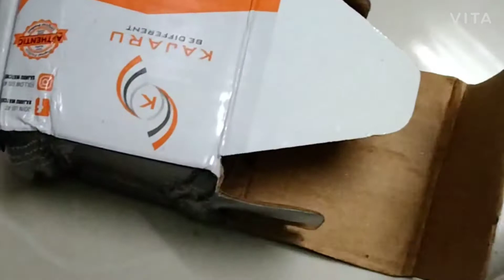purchasing for my birthday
Birthday spl purchase🛍️🛍️👜